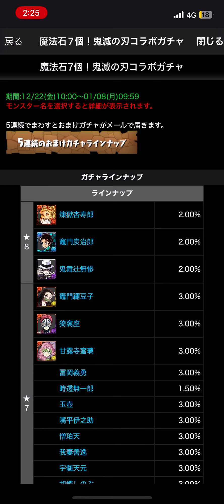【パズドラ】鬼滅コラボ ガチャ 時透出るか！？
そらぺいにやって欲しいことなどあればコメント欄にお願いします。

今後はこういった動画も出していきます。
近々、ソロキャン行くので待っていてください。
そらぺいふたりでもキャンプに行くのでお楽しみに。

今後のそらぺいルーム
今後はアウトドアの動画を沢山上げたり、ゲーム動画をいっぱいあげます。大学生コンビYouTuberなので大学生の1日などの動画をあげていけたらと思います。